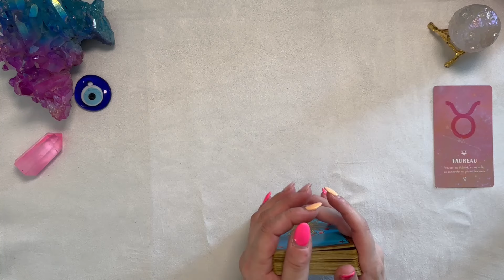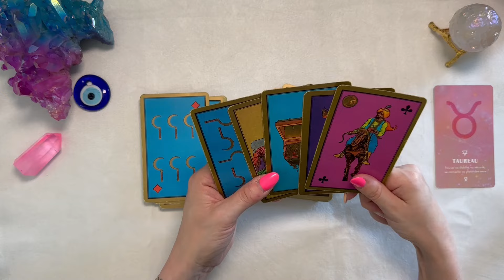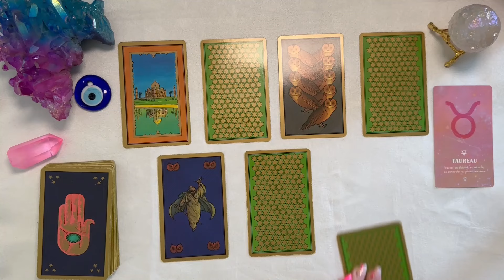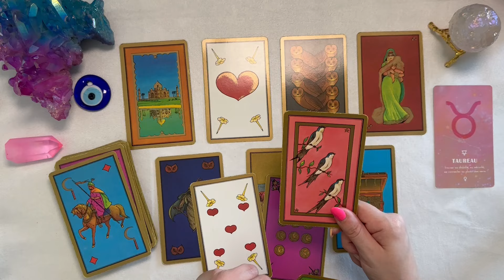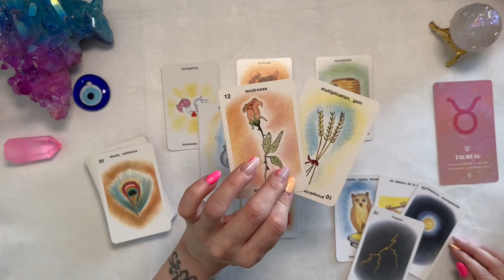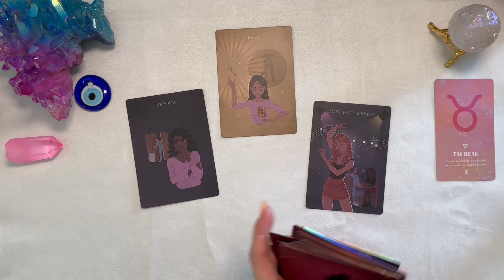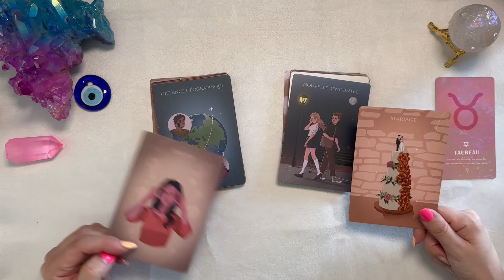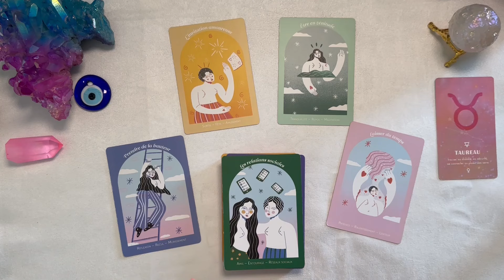TAUREAU ♉️ DU 20 AU 26 MAI I Cette personne revient vers vous attention à la jalousie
📌 TITRE : TAUREAU ♉️ DU 20 AU 26 MAI I Cette personne revient vers vous attention à la jalousie

Home Journey
created by Sémø